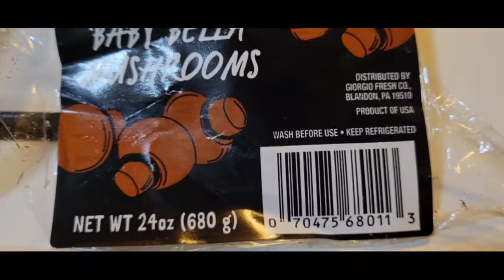Home-cooked meals | Beef stew w/ potatoes and baby bella mushrooms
Home-cooked meals | Beef stew w/ potatoes and baby bella mushrooms homechef homecooking beefstew Part 2

I don't own the background music:
Music from intromaker app and VlogStar